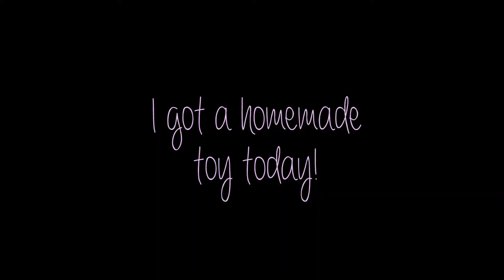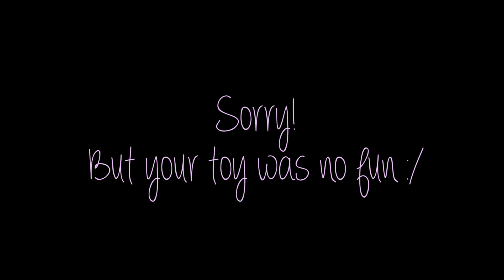Moody Kitten!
Snoopy gets frustrated with his new toy. Sorry for the soft audio!